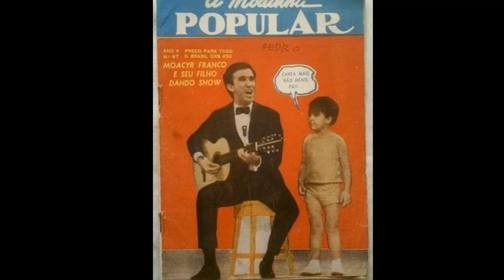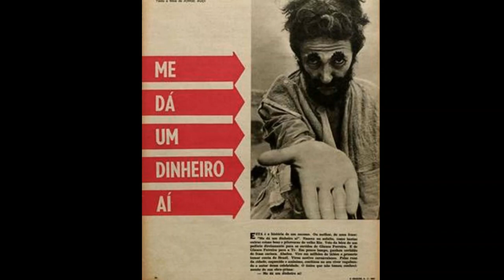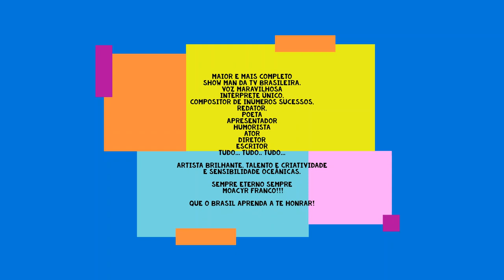HOMENAGEM AOS GRANDES ARTISTAS BRASILEIROS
Saludos.. saludos Hermosos e Hermosas... ¡Hola! ¿Qué tal?

Inauguramos uma nova fase em nosso canal. Aqui prestamos nossa HOMENAGEM aos nossos mais queridos artistas da MPB. Certamente, nunca conseguiremos homenagear a todos...

Como inconcusso, tudo é feito artesanalmente mas com imenso carinho...

      ▓▓▓▒▒▒░░░ CURTA ░░░▒▒▒▓▓▓
▓▓▓▒▒▒░░░ CLIQUE NO SININHO ░░░▒▒▒▓▓▓
     ▓▓▓▒▒▒░░░ COMPARTILHE  ░░░▒▒▒▓▓▓
           ▓▓▓▒▒▒░░░ INDIQUE ░░░▒▒▒▓▓▓

Se inscrevam... cliquem em gostei... compartilhem... comentem... cliquem no sininho...  dá trabalho para fazer...

Um final de semana abençoado para tds...

Agur

Música
Balada Para Um Louco (Balada Para Un Loco) (1998 - Remaster;)

Artista
Moacyr Franco

Álbum
Selecao De Ouro

Compositores
Astor Piazzolla, Horacio Ferrer

UMG (em nome de EMI); União Brasileira de Compositores, LatinAutor, ADDAF, Warner Chappell, LatinAutor - Warner Chappell, UNIAO BRASILEIRA DE EDITORAS DE MUSICA - UBEM e 3 associações de direitos musicais